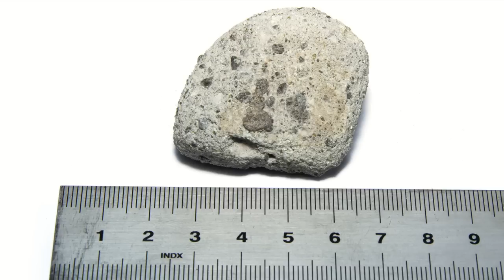Astronomie voor dummies - RTL LATE NIGHT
Sebastiaan de Vet is gefascineerd door astronomie en deelt die passie graag met anderen. Aan tafel laat hij met wat simpele proefjes zien hoe een meteoriet en de aardkorst werkt.